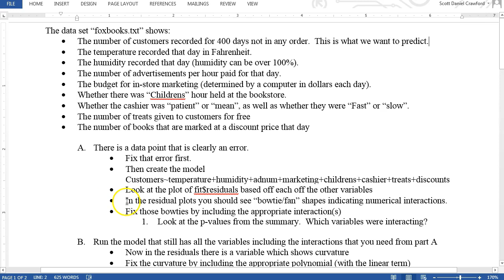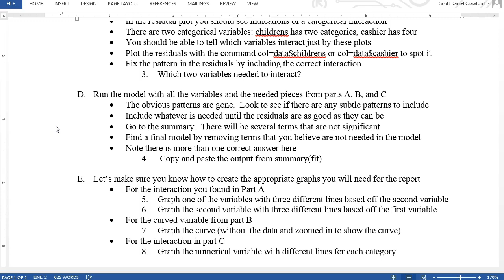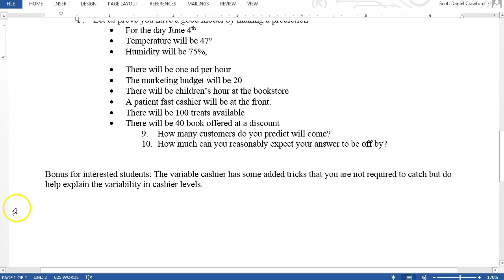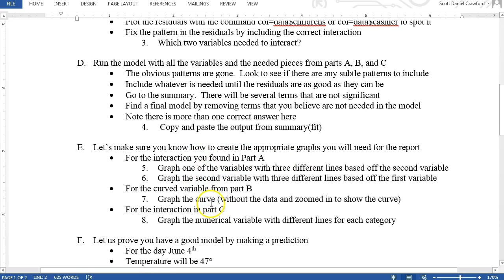Homework Foxbooks Model